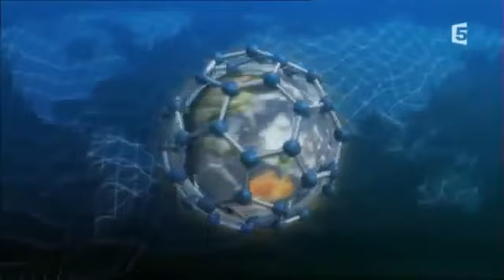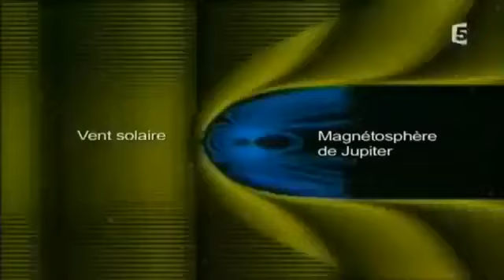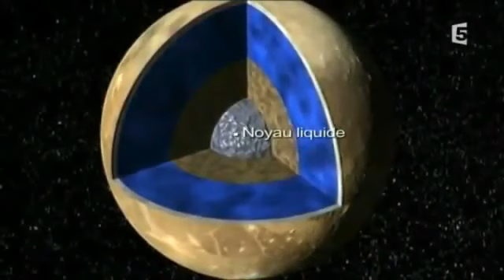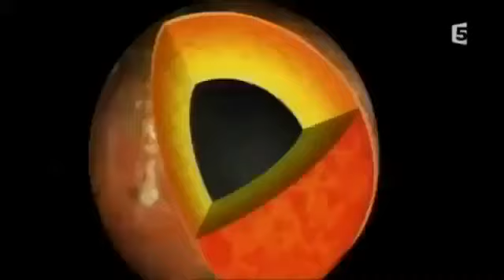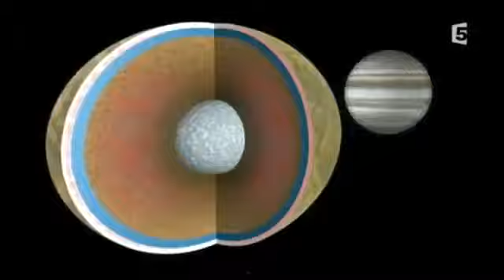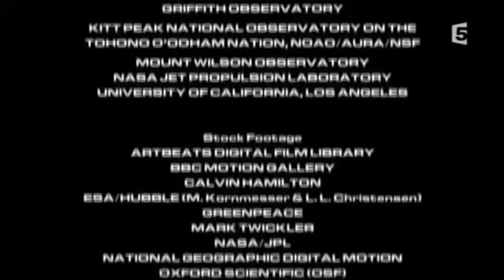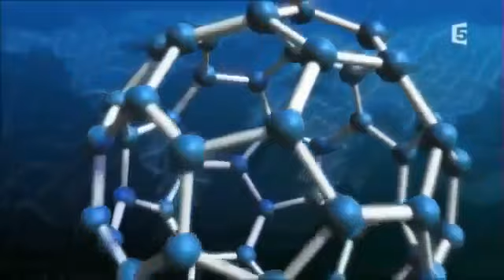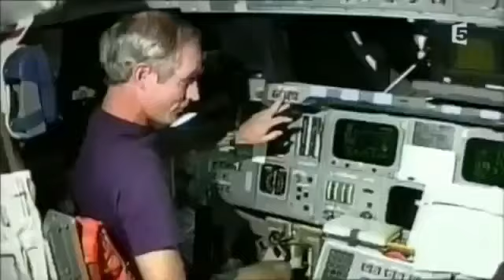[Documentary] Jupiter: Close Encounter [o 2017]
NASAs o spacecraft is opening its eyes to prepare for its first good look at Jupiter. os nine science instruments were off when the probe entered orbit around the solar systems largest.

NASAs o spacecraft is opening its eyes to prepare for its first good look at Jupiter. os nine science instruments were off when the probe entered orbit . Stay ahead of the weather.

Secrets lie deep within Jupiter, shrouded in the solar systems strongest magnetic field and most lethal radiation belts. On  4, 2017, NASAs o spacecraft will plunge into uncharted.